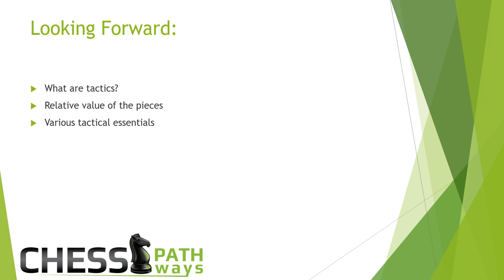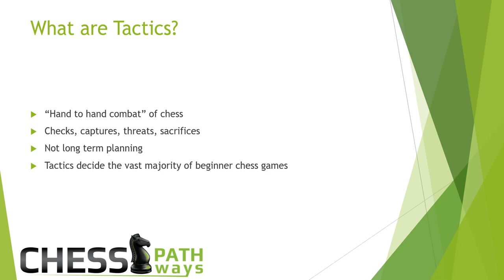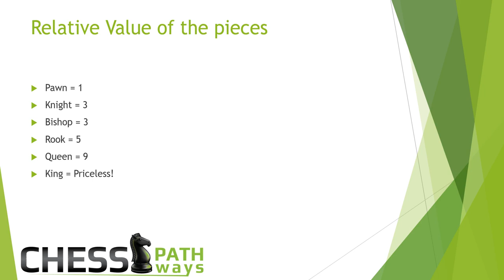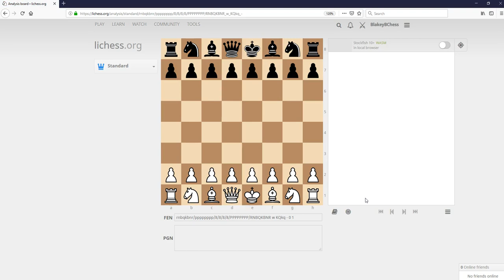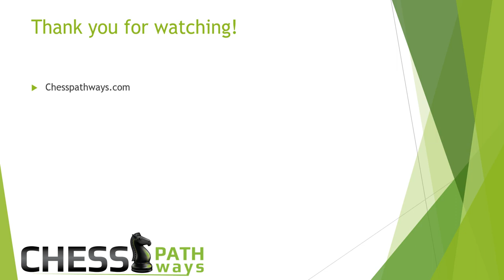Tactical Training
for your free "Move by Move Guide to Chess Thinking," along with exclusive contests, game analysis, and more!